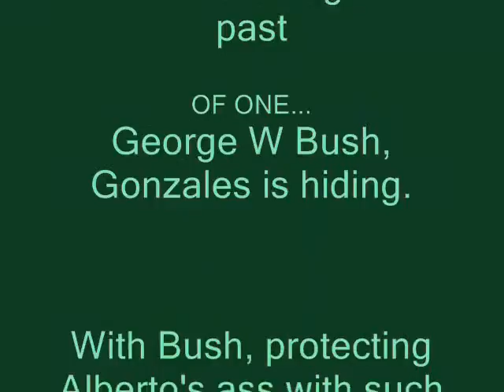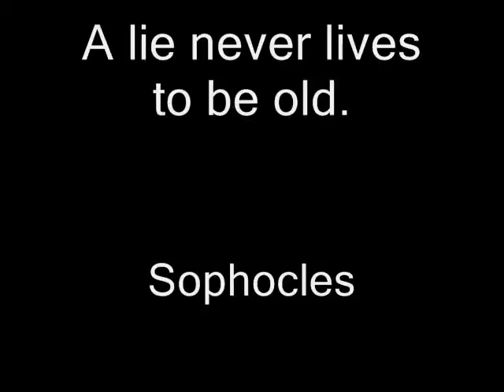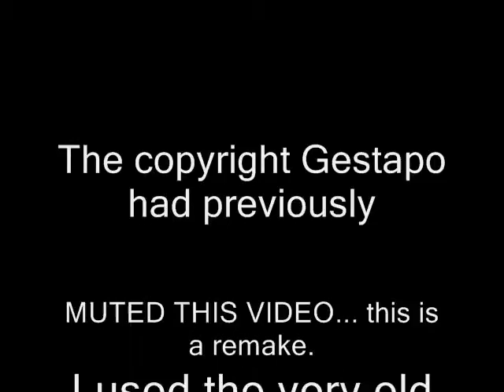THE MOUNTAIN OF LIES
This video had been deleted by the youtube copyright Gestapo. I changed the music and video from the 2007 one.
THE MOUNTAIN OF LIES -  just wonder how much more of the negative past of one, George W Bush, Gonzales is hiding. With Bush protecting Alberto's ass with such vigor. I would suspect his friend from Texas is gatekeeper to many, many skeletons in HIS FÜHRER's cache. READ BELOW:

Writing in The Weekly Standard, Tod Lindberg, a Fellow at the Hoover Institution, says Gonzales's departure would be a "catastrophic defeat" for the administration.

How so?

Democrats with good memories, such as former Rep. Elizabeth Holtzman, who served on the House Judiciary Committee when it voted to impeach Richard Nixon in 1974, recall with precision the sequence of events that led to the resignation of the 37th president of the United States.

In brief: Then-Attorney General Richard Kleindienst resigns, giving way to Eliot Richardson, confirmed by a steely-eyed, Democrat-controlled Judiciary Committee, under the condition that he appoint a special prosecutor to look into Nixon administration wrongdoings. Enter Archibald Cox, and the rest is ... well, you know.

[Holtzman] is hardly alone among Democrats in slavering over the prospect of a new "independent counsel"-style investigation of the Bush administration -- one that would succeed where Patrick Fitzgerald failed by finding and charging a conspiracy and cover-up all the way to the top,, writes Lindberg.

Holtzman makes many of the same points herself in a recent Los Angeles Times op-ed. And as Lindberg reminds us, it isn't so much the "triggering event" that topples an edifice, it's the stonewalling, memory lapses, contradictory testimony, missing documents, and lies under oath that constitute the real meat of a Washington scandal.

Lindberg concludes:

[Holtzman] understood the risks to Bush, as did some graybeards on the other side of the aisle. Whether Bush got effective counsel about the danger of caving over Gonzales, figured it out himself, or simply lucked into it because of loyalty to an old friend, he seems to have managed to escape the greatest politico-legal peril he has faced.